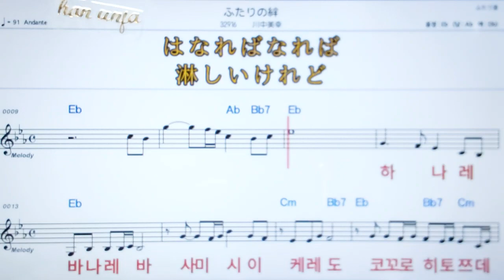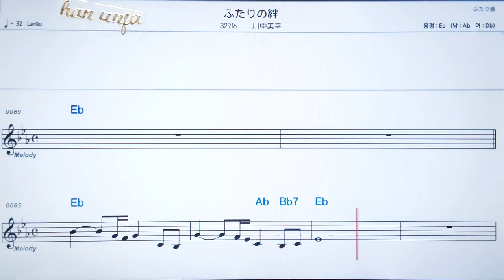💖루타리노키즈나/카와나까미유키 ✌カラオケ.日本の曲( 한글 발음)악보, 코드 ,Karaoke*카라오케 반주